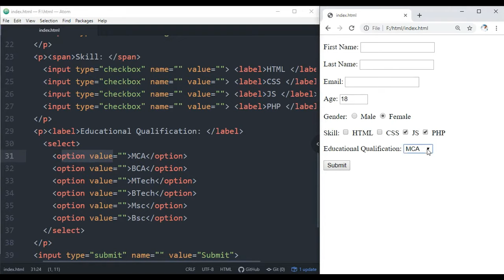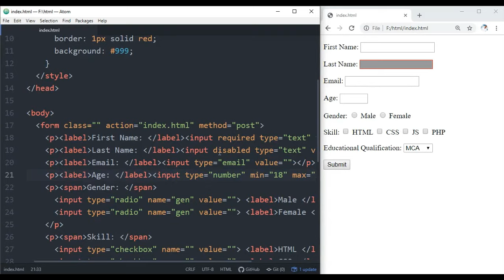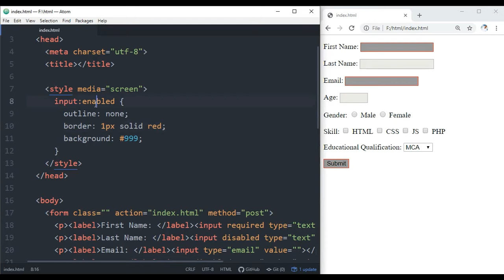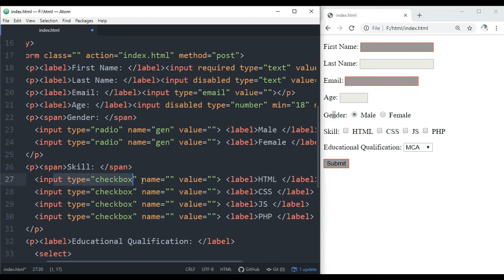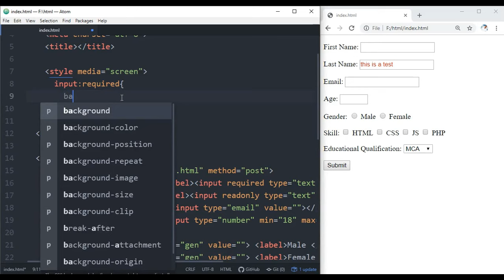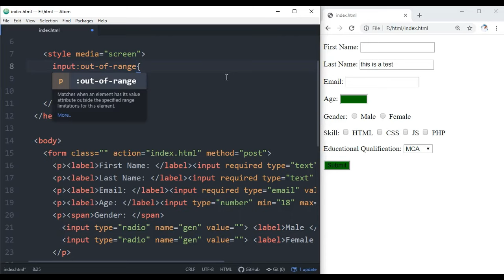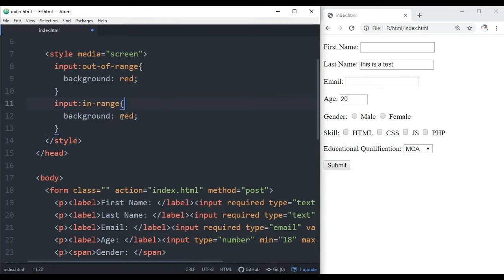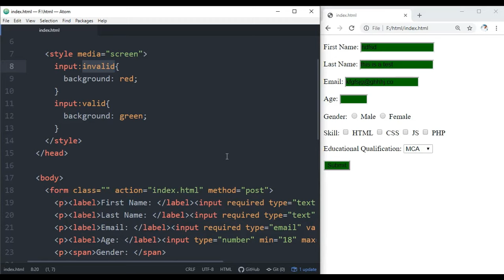CSS Pseudo classes ( part - 5 ) | EP 40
In this video, I have explained what is the CSS pseudo class, how to write it in css. how to work with focus, checked, disabled, readonly, in-range, out-of-range, valid, invalid, required, optional and enabled pseudo classes.